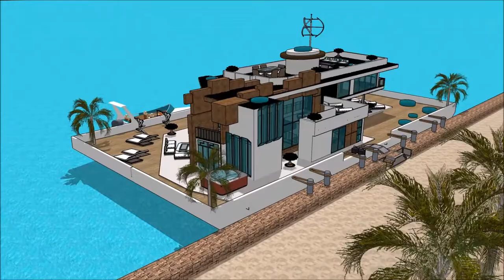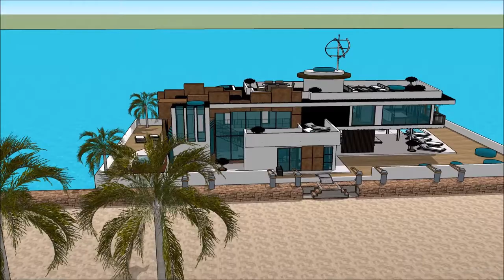PLOVOUCÍ DŮM LOĎ INTERNATIONAL PRAGUE BOAT SHOW FOR BOAT’ PRAGUE Yacht Show 2018 Superyachts and Me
The houseboatzania launching an innovative high-end luxury yacht houseboat home design potentially as a display of exhibition of the PLOVOUCÍ DŮM LOĎ INTERNATIONAL PRAGUE BOAT SHOW FOR BOAT’ PRAGUE Yacht Show 2018  Superyachts and Me.

The collection of the Houseboatzania concept of PLOVOUCÍ DŮM LOĎ INTERNATIONAL PRAGUE BOAT SHOW FOR BOAT’ PRAGUE Yacht Show 2018  Superyachts and Me consists of high luxury and architectural art pieces in minimalism combined with living on the waterfront of the harbour of

The houseboat yacht design has the basis to sustain living with high standards and contemporary structural design at PLOVOUCÍ DŮM LOĎ INTERNATIONAL PRAGUE BOAT SHOW FOR BOAT’ PRAGUE Yacht Show 2018  Superyachts and Me with numerous of prospects for excessive living and celebrating the desire of life worldwide: